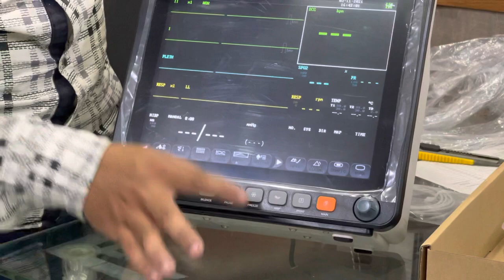Patient monitor | Cardiac monitor | Complete parameter monitor | hospital patient monitor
It can be performed by continuously measuring certain parameters by using a medical monitor (for example, by continuously measuring vital signs by a bedside monitor), and/or by repeatedly performing medical tests (such as blood glucose monitoring with a glucose meter in people with diabetes mellitus).